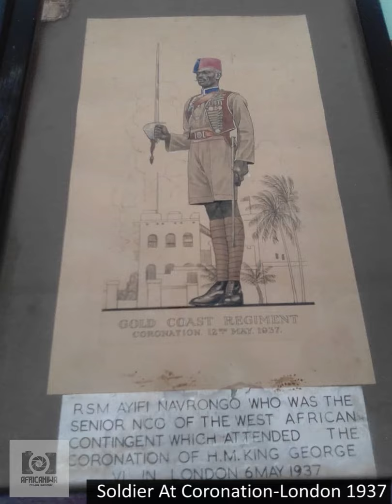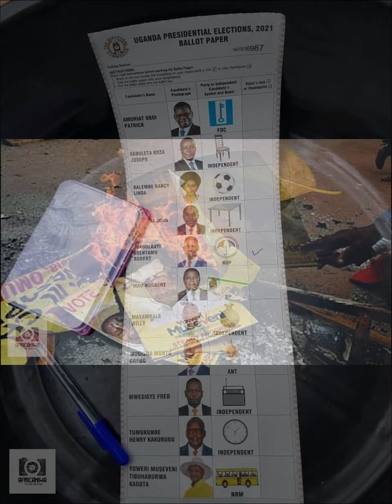Stories of the Storytellers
We are Africaniwa. An online storytelling forum, where through the fine art of storytelling powered by photos, we challenge perceptions and promote social cohesion; one story at a time.

Since October 2020, we have had the utmost privilege to hear some incredible stories by some very unpopular voices. Today, we had the utmost privilege to host our first commissioned exhibition by the Institute of Community Reporters, exploring the future of lived experience storytelling.

This video was inspired by our own lived experience as persons who grew up in Africa and the many stories we would hear growing up told by our grandparents. It is also to pay tribute to these grandparents of ours, some of the people and organizations who have believed and supported us on the journey, to all narrators and contributors. We can never thank enough the following organisations for their immense support and belief; Joseph Hammond Foundation, Ebukhosini Solution, Black Poppy Rose, Afro Bloggers, Onroad Media, Mom On A Mission, Sisters United and Hematog Foundation.